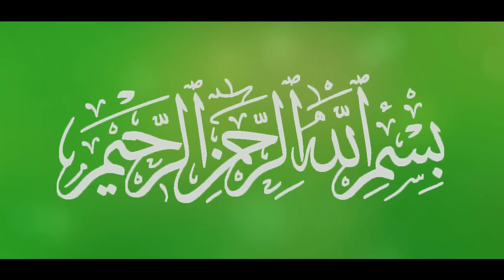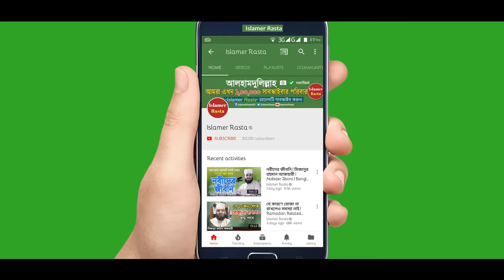নতুন কিছু প্রশ্নের উত্তর দিলেন শায়খ আহমাদুল্লাহ | Islamic Question & Answer | Shaikh Ahmadullah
Shaikh Ahmadullah Islamic Question Answer Bangla. There are some new Islamic Question Answer given by Sheikh Ahmadullah. Bangla Waz Mahfil and Islamic Lecture by Ahmadullah.

জামিয়া ইসলামিয়া ফরাজী বাড়ি মাদরাসা এর উদ্যোগে আয়োজিত বার্ষিক ওয়াজ ও দোয়ার মাহফিলে গুরুত্বপূর্ণ কিছু ইসলামিক প্রশ্নের উত্তর প্রদান করেন শাইখ আহমাদুল্লাহ সাহেব।

Lecturer: Shaikh Ahmadullah
Date of Record: 26/10/2022
Location: Chormahmudpur, Pachdhona, Narshingdhi
আলোচকঃ শায়খ আহমাদুল্লাহ
তারিখঃ ২৬/১০/২০২২ ইং
স্থানঃ চরমাহমুদপুর, পাঁচদোনা, নরসিংদী

►ছোট এবং সহজ এই আমলটি করলে অনেক সওয়াব পাবেন ইনশাআল্লাহ | Bangla Islamic Waz | Maulana Aziz Al Kawser

►পরকালে জান্নাত পাবে যারা - এই সিজনের নতুন ওয়াজ | Bangla Waz Mahfil | Hafez Abu Bakar Muhammad Taher